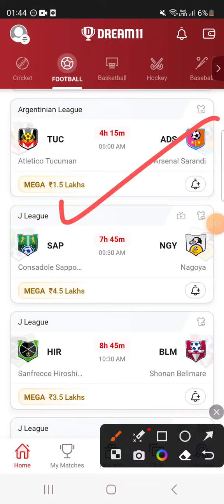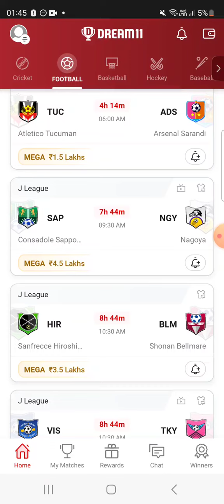VIS vs BLM FOOTBALL DREAM11 TEAM PREDICTION